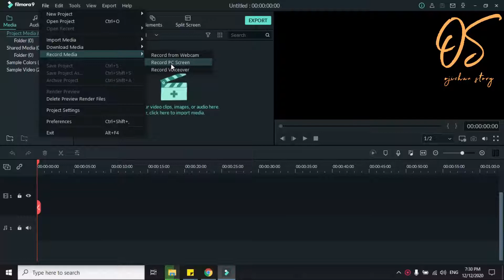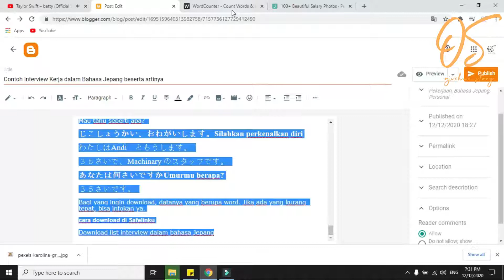Cara Merekam Layar laptop di Filmora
1. Video menarik agar banyak rejeki
2. Facebook
3. Blog Fujiharu.com
4. Blog Interpreter
5. Belajar Bahasa Jepang
6. Cerita Kehidupan di Jepang